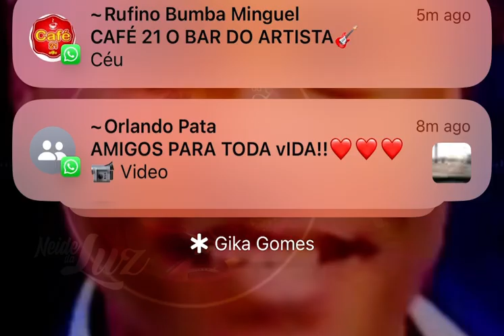Não Quero um Patrocinador